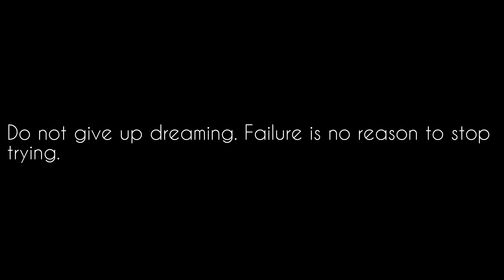Do not give up dreaming